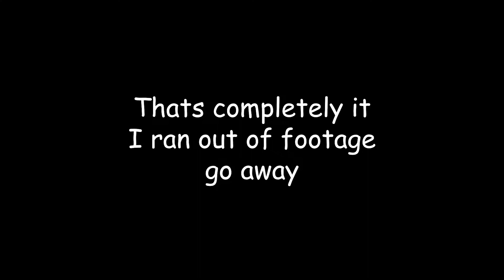You Shouldn't Be Here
This video was made in a day somehow
idk like the video